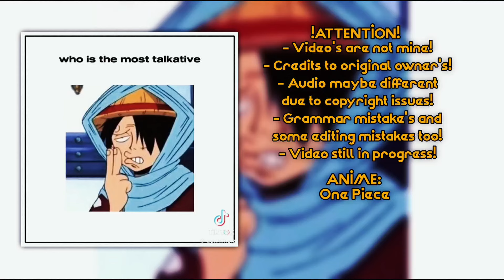"Old Era react to Monkey D. Luffy" | W.I.P | made by: ItzMaeツ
► ANIME:
- One Piece

► TIME SKIP:
00:00 - Intro
00:15 - ATTENTION!
00:45 - Introduction!
00:55 - Reaction Start!
01:44 - The End
02:10 - Outro

CREATOR: Hope yah guys enjoyed it! I'm back, I think? Not sure yet, But I've found myself in making these videos again, No promises on re-uploading my videos though cuz I don't think I'm THAT back yet, Though I do wish I'll get back to my rhythm soon. On making content on my own instead of re-uploading them over and over again.

Well I'll see yah guys soon! Bye bye. 💖